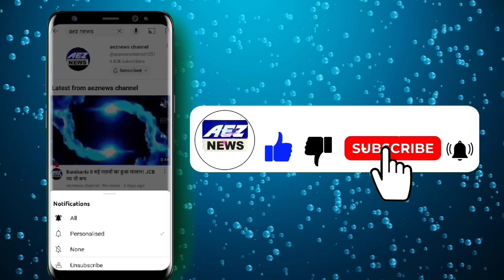राम कुमार मिश्रा ने दी दीपावली की बधाई